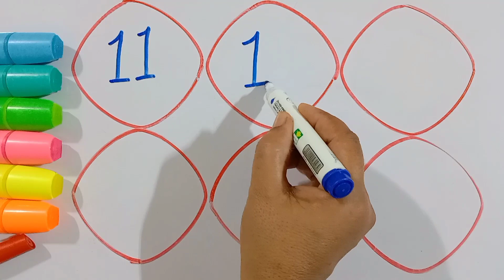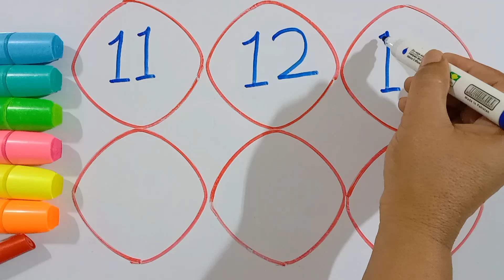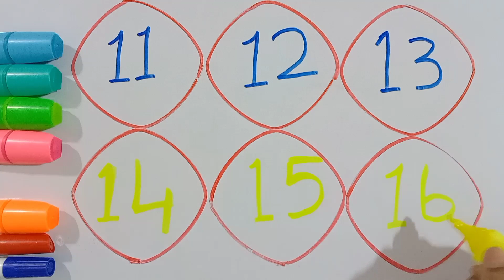123 Counting for Kids, How to Draw 123, How to draw Shapes & Coloring Shapes for toddlers abcd #123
In this video I've explained, 123 Counting for Kids, How to Draw 123, How to draw Shapes & Coloring Shapes for toddlers abcd #123

A – APPLE
B – BALL
C – CAT
D – DOG
E – ELEPHANT
F – FISH
G – GORILLA
H – HAT
I – IGLOO
J – JELLY
K – KANGAROO
L – LOIN
M – MANGO
N – NEST
O – OWL
P – PIG
Q – QUEEN
R – RABBIT
S – SUN
T – TRAIN
U – UMBRELLA
V – VAN
W – WATCH
X – XYLOPHONE
Y – YAK
Z – ZEBRA